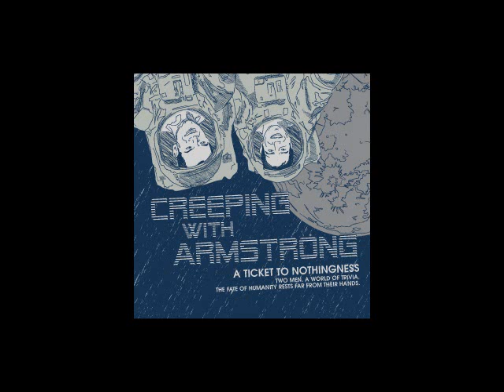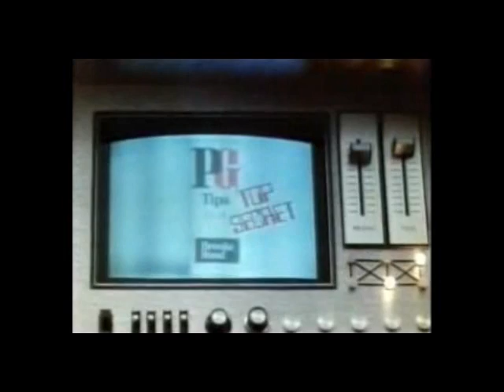Creeping With Armstrong - Episode 3 - Part 2 (of 2)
Edited highlights from the 3rd episode of the audio podcast 'CREEPING WITH ARMSTRONG' where childhood friends James and Ross discuss:

PG Tips Monkeys
Sticker Books
Priests in Poo!

Amongst other things...

Please support us by telling your friends about us, leaving reviews and comments wherever you stumble upon us and join our facebook group so you can discuss the many issues we discuss.

Our voices are edited together with visuals by the internet phenomenon 'interghost' check out his youtube channel

What on earth is CREEPING WITH ARMSTRONG?

A fine question Sir! Many have asked, and most have failed to come up with a suitable answer. You may as well ask What prompted the big bang? Who killed JFK? Who was Jack The Ripper? But ask the right people, and maybe just maybe youll be granted entrance into the arcane world of James Randall and Ross Cleaver.

Sharing a staggering 20 years of friendship between them, which was based on a shared admiration of Blackadder Goes Forth and a desire not to get beaten up by bigger boys. It has stood firm despite the distractions of girls, Grunge Rock, poncy degrees, living in different countries, and a fiery disagreement over both the Spider-Man movies and the direction of the Star Wars franchise. Yes, it goes without saying that they are friends through the biblically fat, and the supermodel thin.
Finding that the annoyance of the adult world was getting in the way of their always impassioned discussion of such key issues as exactly how would you go about surviving a zombie apocalypse and was Jonny Briggs brother growing magic mushrooms in the basement? They hatched a nefarious plan why not set in stone a regular time and place to meet up and catch up and then just record it? It worked pretty well for Richard Nixon after all

So now, you too can join in on the boundless fun of two men ill-equipped to deal with the rigors of the 21st century, and both in positions of worrying responsibility (A teacher and the owner of a design company respectively) talking about the flotsam and jetsam of their minds and modern culture, and every now and then its pretty funny, and best of all its free! If you want to get them to discuss or share their thoughts on anything double-entry bookkeeping to the longest time past the Best Before date theyve consumed food, try them we guarantee content and contentment!